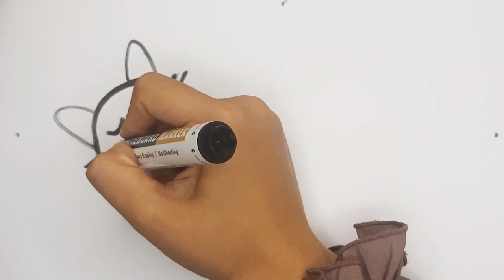Bolalar uchun Mushuk rasm chizish/Drawing Cat for children/Рисование Кот для детей